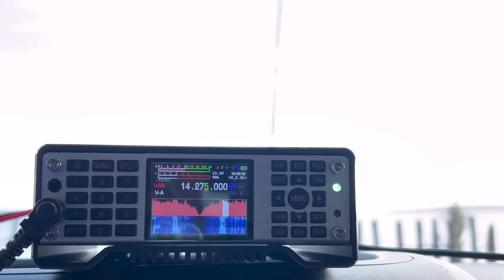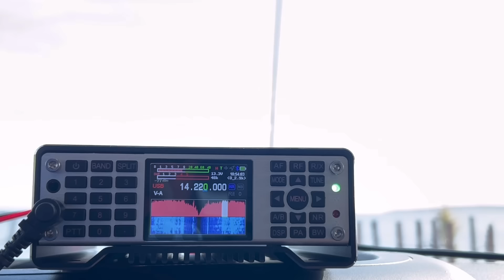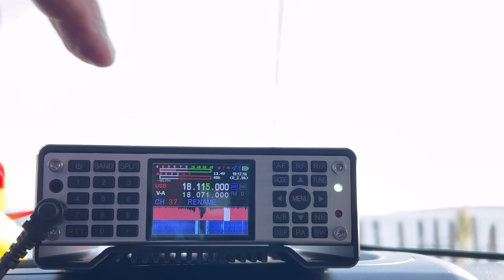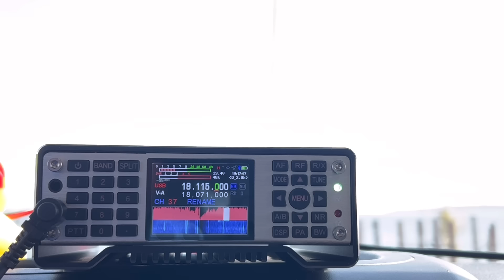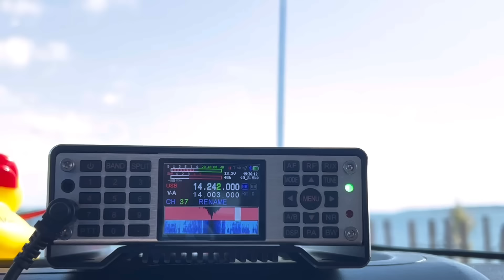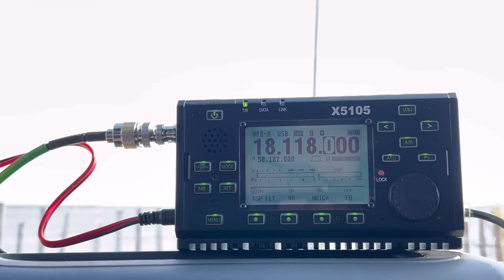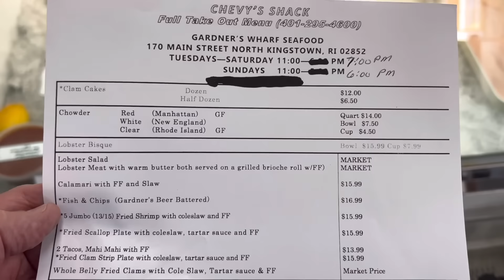Q900 Transceiver - Is it a G90 Replacement?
My first time portable with a Guohetec Q900 Transceiver I purchased.